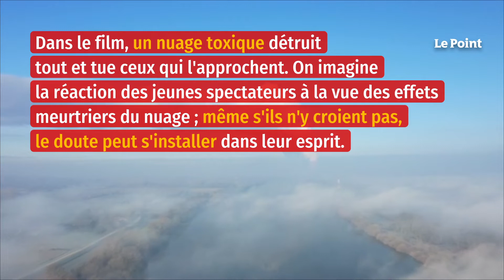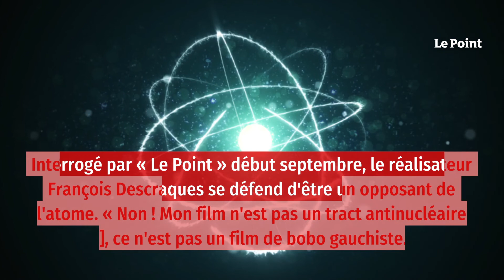« Le Visiteur du futur », ou comment désinformer sur le nucléaire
Certains diront que c'est une fiction ou une pochade, ou les deux. Sans doute. Mais une fiction ou une pochade, ou les deux, peuvent-elles justifier qu'on torde la réalité au point de désinformer, potentiellement, un très large public ? Le Visiteur du futur, du Français François Descraques, joue avec la vérité à propos de l'énergie nucléaire. Et le public, plutôt jeune (le film est tiré d'une série à succès d'abord diffusée sur le Web), ne s'en rend sans doute pas compte.